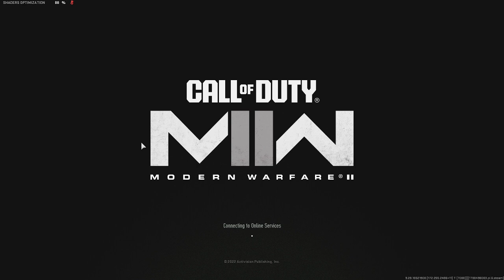Chilling with some DMZ or not.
Turns out trying to chill with DMZ was not it,